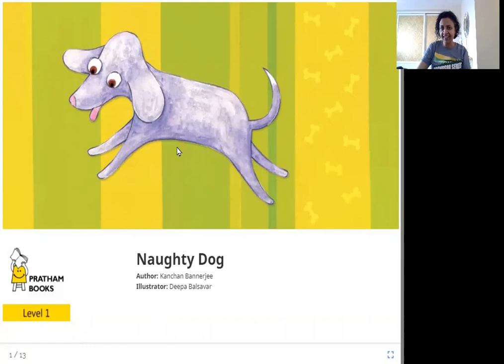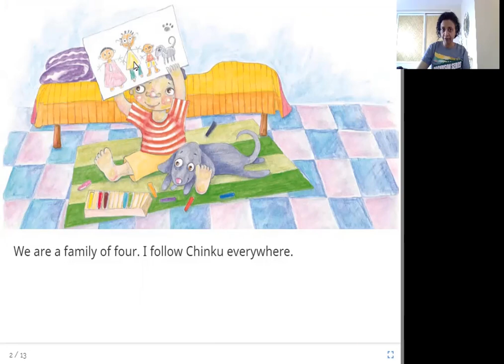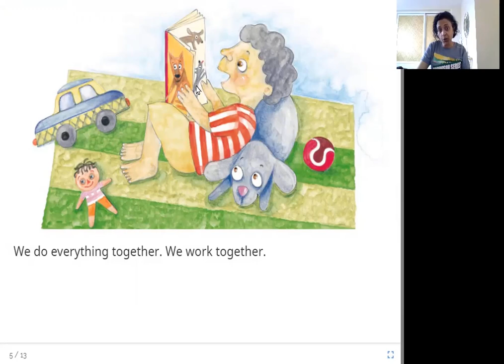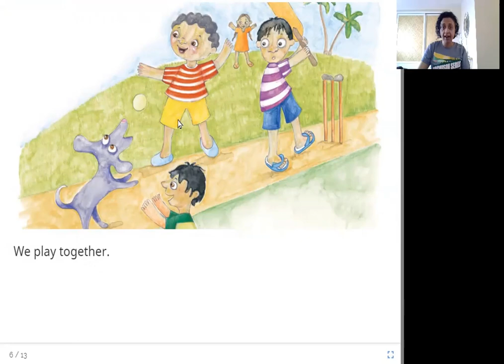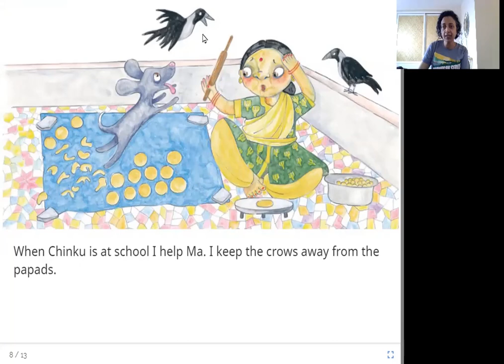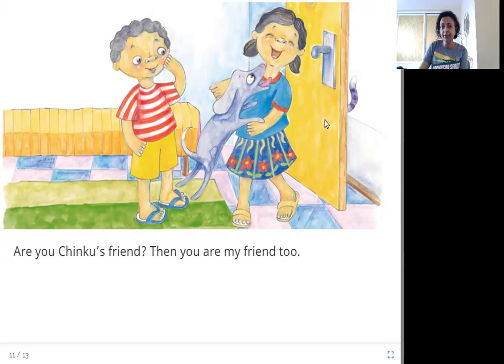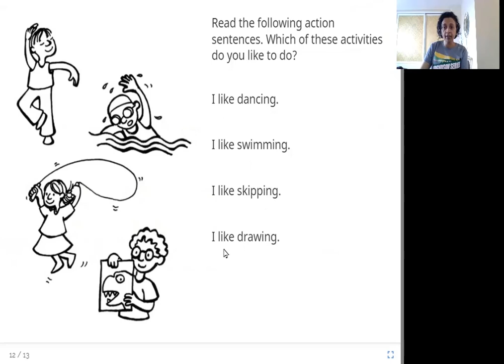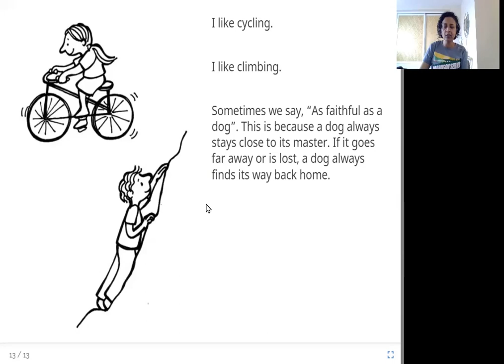Naughty Dog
Level: Red

Written by Kanchan Bannerjee
Illustrated by Deepa Balsavar